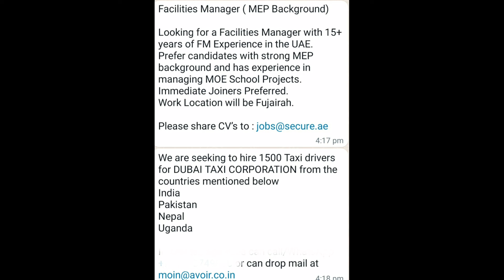Supervisor hiring | Taxi driver job in dubai | uae jobs Today | latest jobs in dubai